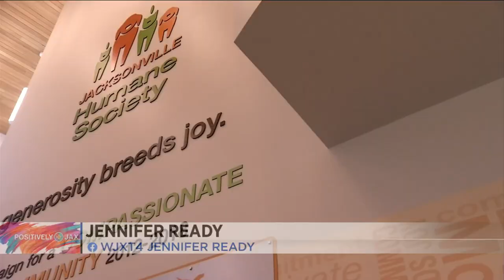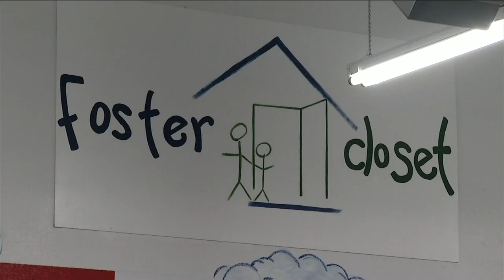How you can help Jacksonville-area charities this GivingTuesday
More than 150 charitable organizations participate in national day of giving